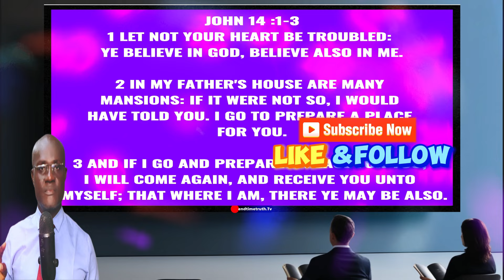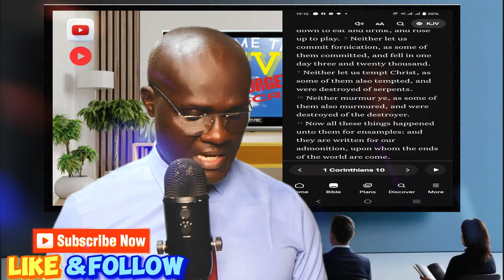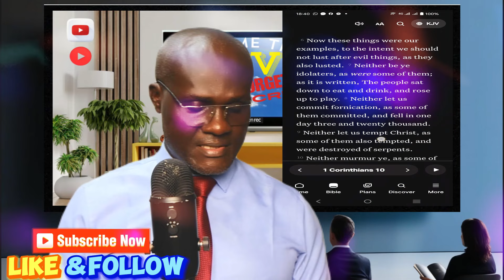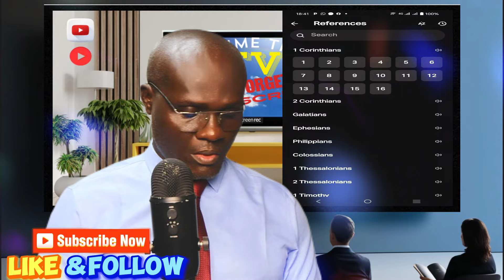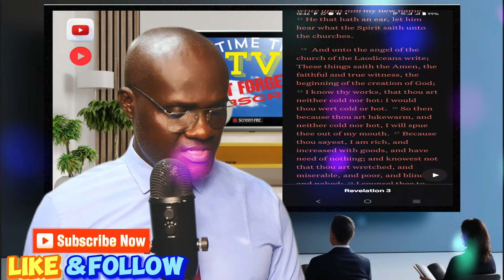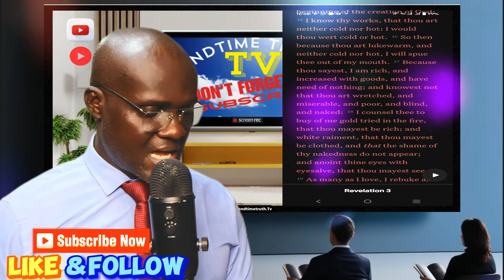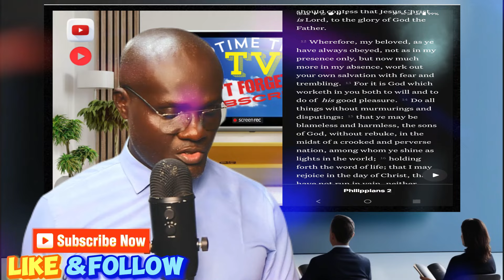What Happens If A Believer Keeps Living In Sin And Dies, Abel Damina.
What Happens If A Believer Keeps Living In Sin And Dies, Abel Damina. So in another interview, Dr. Abel Damina was asked this question; What Happens If A Believer Keeps Living In Sin And Dies? What Dr. Abel Damina answered will shock you. What Happens If A Believer Keeps Living In Sin And Dies, Abel Damina, watch and be blessed.